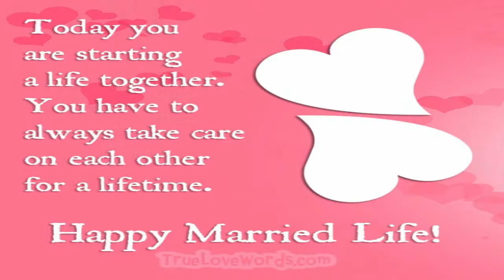| Dharala Prabhu - Title Track | Paaku Vethala | Anirudh Ravichander | ANRRaps | Cover Song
Hey guys,
This is my new cover song specially dedicated to Vibu Anna and Nisha Akka for there wedding day 09/09/2020.
Wish you a happy married life!

CHEERS
ANRRaps